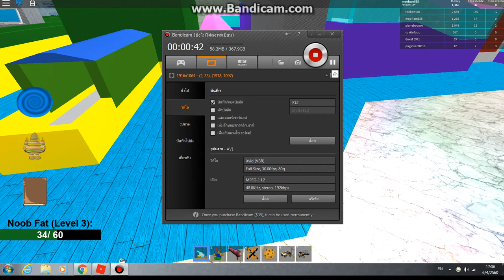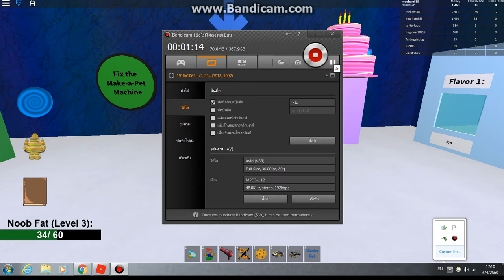roblox make a cake back for second part 8 ทดลอง